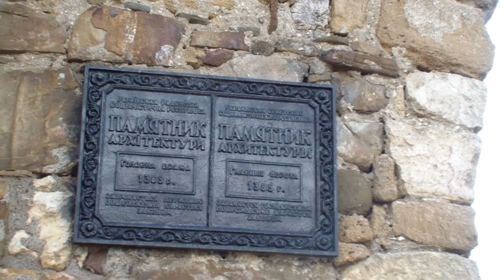Отдых в Крыму. 8 (495) 678-67-70. Экскурсии: Генуэзская крепость, гора Ай-Петри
Полуостров Крым, отдых и развлечение, 2015 год